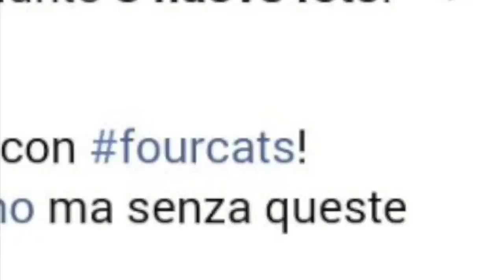Bitonci nun te reggae più